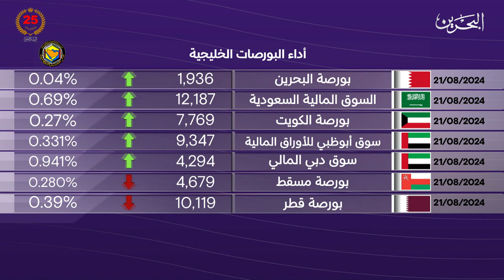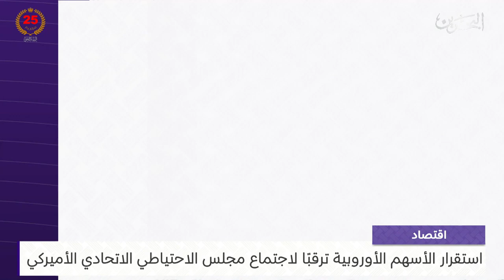البحرين مركز الأخبار : النشرة الاقتصادية 21-08-2024